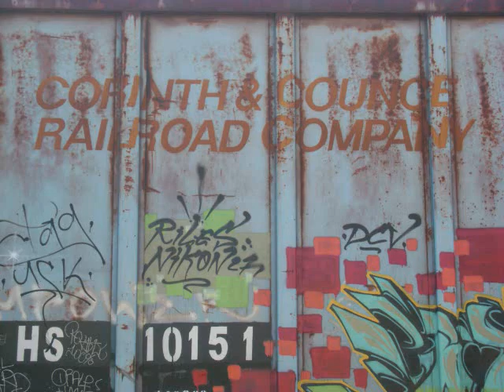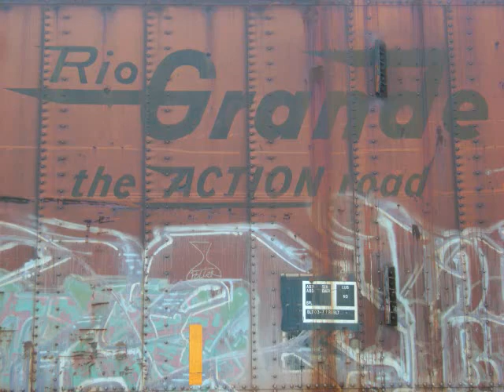all day... 11-10-11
got 6 trains today!!:D